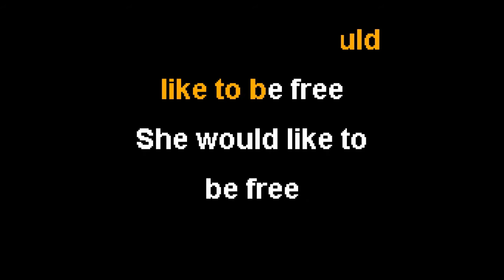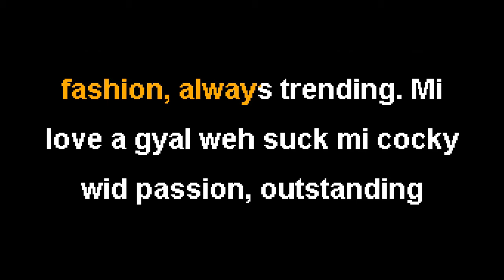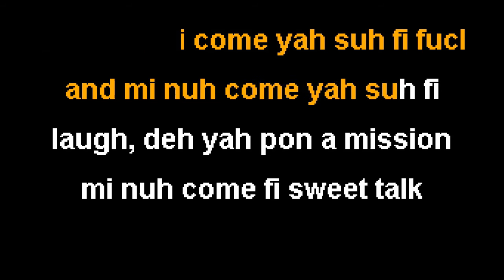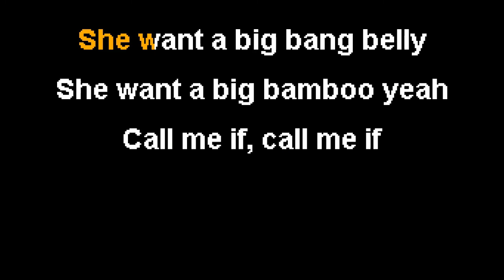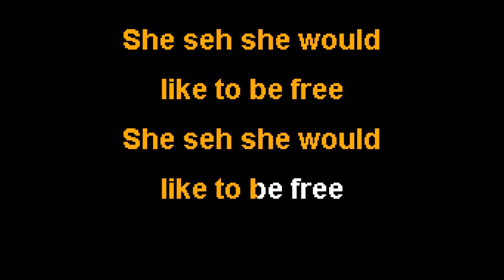Dexta Daps - Call Me If [Karaoke]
Karaoke Kings and Queens, your premiere source of Reggae and Dancehall Karaoke.